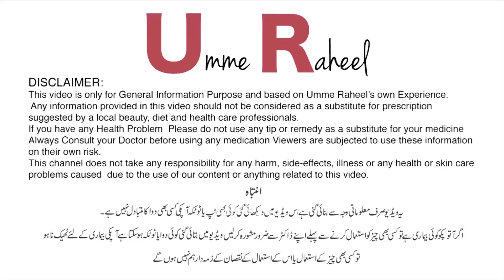How to Treat Face Pigmentation, Dark Spots, Melasma | Chehre k Daag Dhabay Gayab | Dr. Umme Raheel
How to Treat Face Pigmentation, Dark Spots, Melasma | Chehre k Daag Dhabay Gayab

Rasasvada Centre.

For Appointments:
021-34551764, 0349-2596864